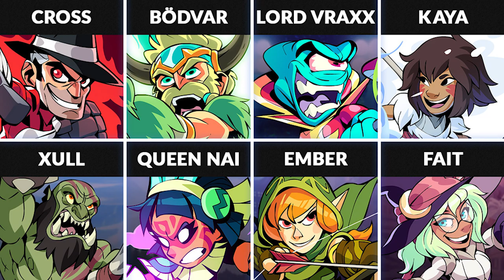Brawlhalla Weekly Legend Rotation 1v1s & Tips